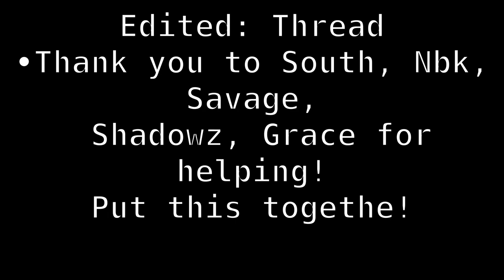Florida Highway Patrol || Promotional Video || CTRP - Official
I hope you're all going to enjoy this episode as always! Like always, sit back, relax, and enjoy! ;D

•City of Tampa Roleplay is a community that us based off a state named Florida and a county called Hillsborough. In City of Tampa roleplay is brought to life by experiencing calls Th at typically occur throughout a daily basis of a real life first responder. The server is owned by BlazeThread72 and with the help of the fellow staff members CTRP is a safe and friendly environment welcoming all people above the age of 13 and older. We are a very strict community with strict rules and regulations that are required to be followed. The community has 200+ members and is always growing and gaining members. The jobs that you can join are Florida Highway Patrol, Hillsborough sheriff’s Office, Tampa Police Dept, Tampa Fire Rescue, Civilian, Dispatcher. Come join us in the amazing experience by simply applying in applications​ and after it is read you will receive the @Awaiting Interview role. Hope you enjoy your stay have a wonderful time.